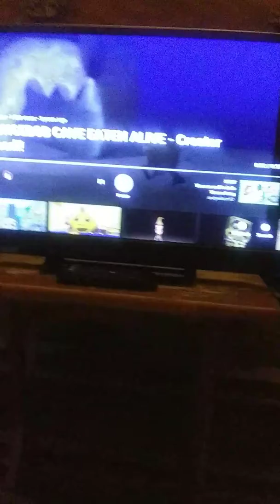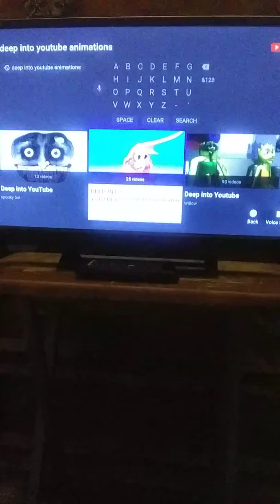I can't explain this nightmare fuel...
This is some next level cringe & freak creep factor! Enjoy not sleeping! I'll be able to! 😬